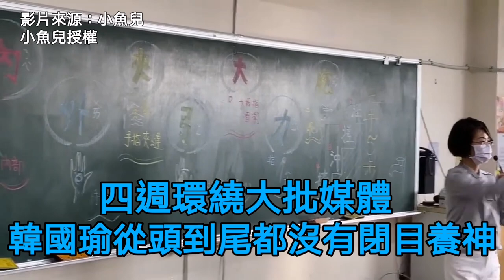太離譜～踢爆韓國瑜睡著真相！感謝 團長小魚兒 一刀未剪影片